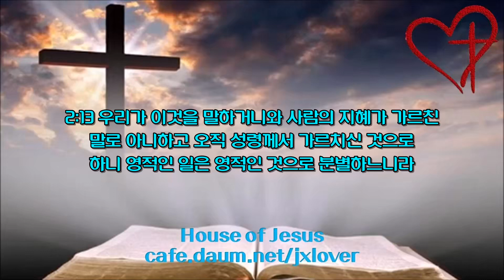[2.0배속](91일차) 로마서 8장-고전 2장